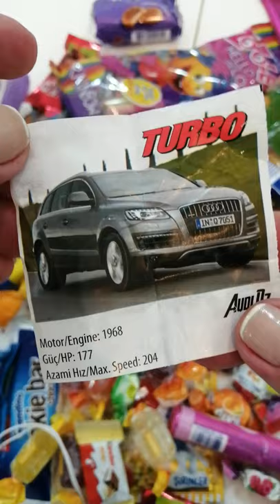TURBO soft Bubble Gum with picture inside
Very Yummy Candy with Fant Flyer, ASMR Candy, Relaxing video, Süßigkeiten, Hubba Bubba, guma